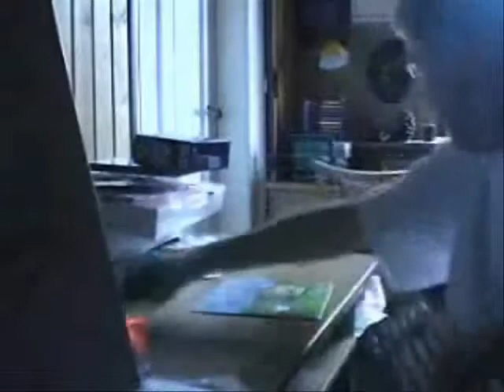AGK Gets grounded